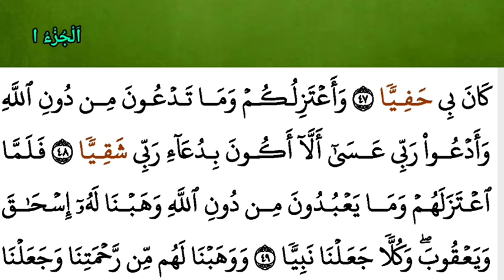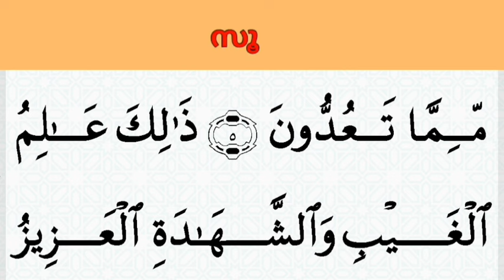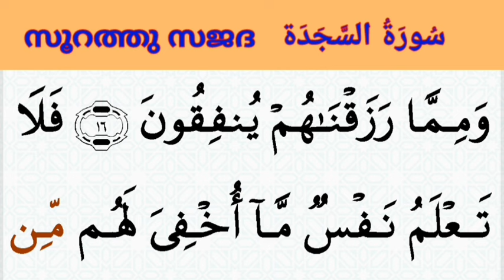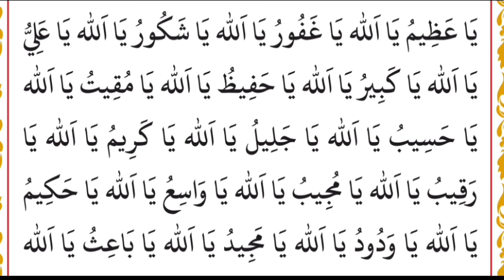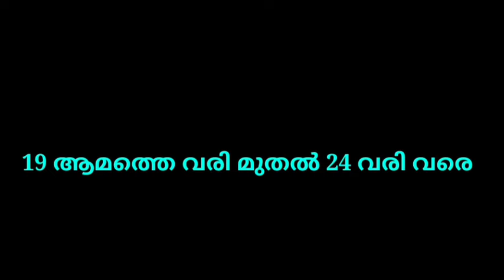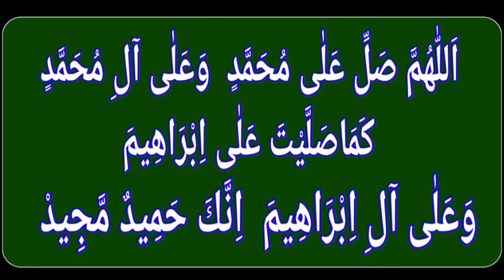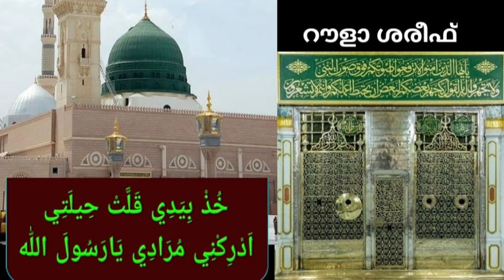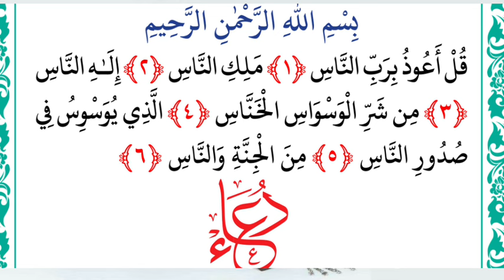DAY - 1052/ഖുർആൻ മജ്ലിസ്/28/02/2024 ബുധൻ/msvoice/Ahmad naseem baqavi/khathamul Qur'an/ഖതമുൽഖർആൻ